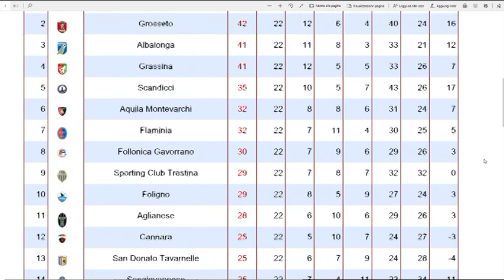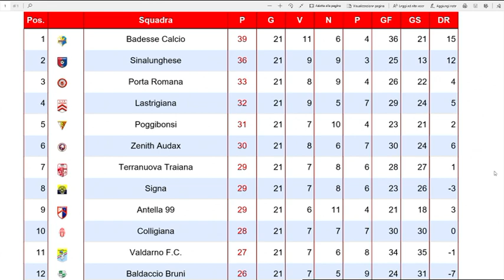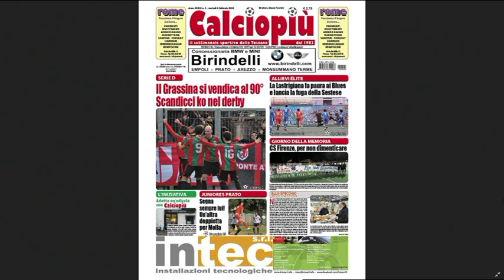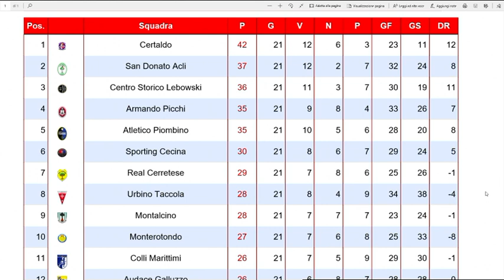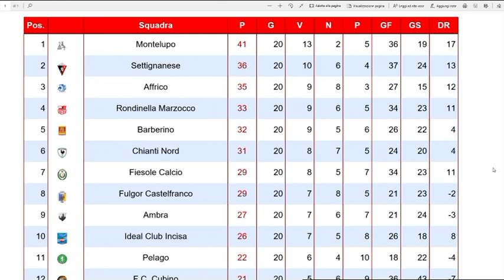D-ZONE 5 febbraio 2020 ospite Mauro Ermini intervista a Corrado Ingenito (CFT)